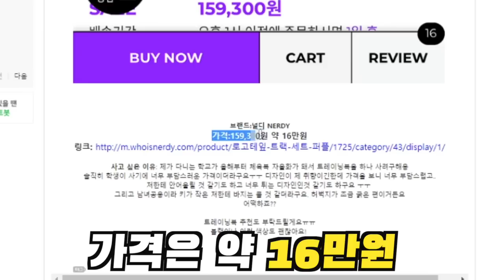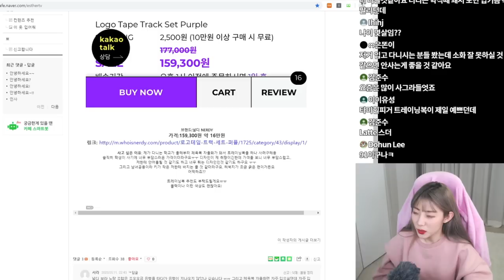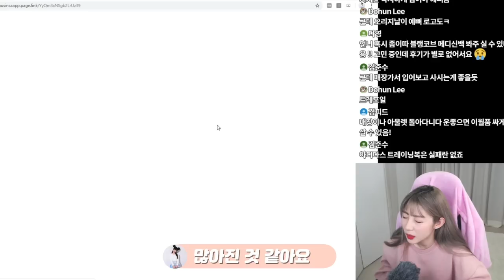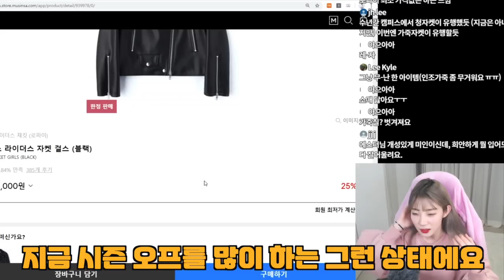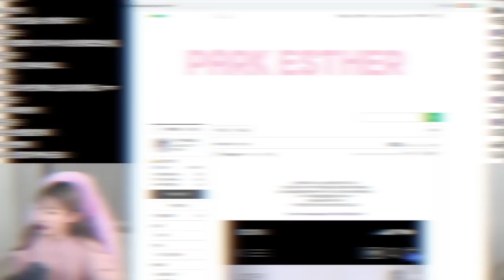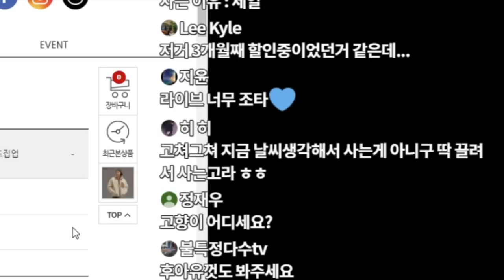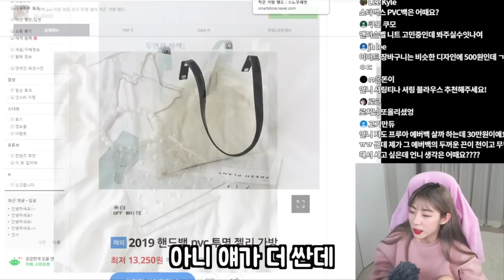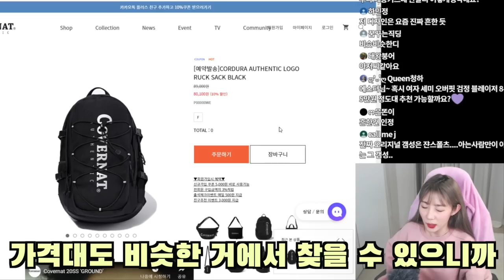이거살까?봄 쇼핑 고민 해결해드림(백팩,가죽자켓,츄리닝 등)[박에스더]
구독자분들이 요즘 고민하는 봄 쇼핑 목록을 함께 보았어요!
카페에 게시글 마니마니 올려주세요로로로
*이 컨텐츠는 저의 아주 개인적인 생각만 담고있습니다!
맞는말이 아닐수도 있으니 참고만 해주세요!!*